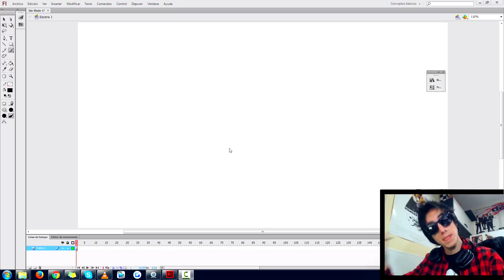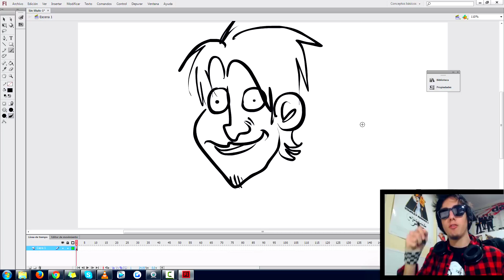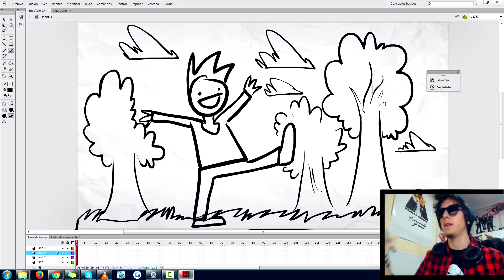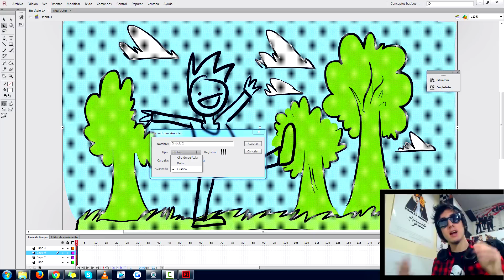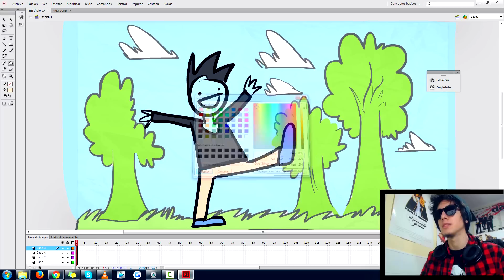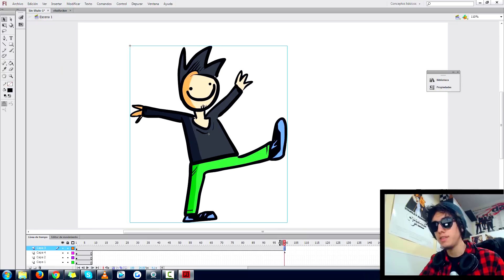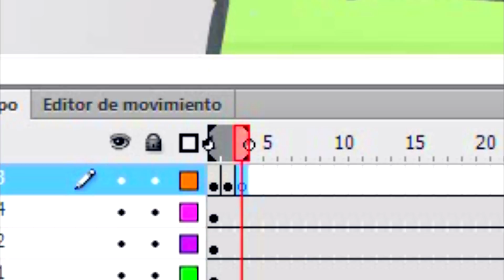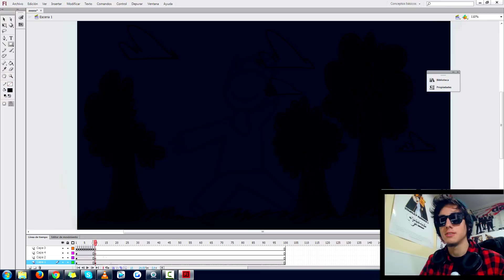ANIMA CON ANOTHINK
De aquí salís hechos unos nada.

HOLA, TENGO TWITTER Y ESTOY AHÍ EL 90% DE MI TIEMPO, HACEDME FOLLOW